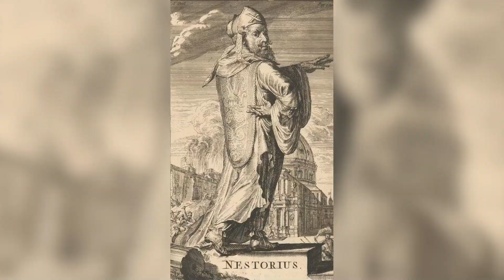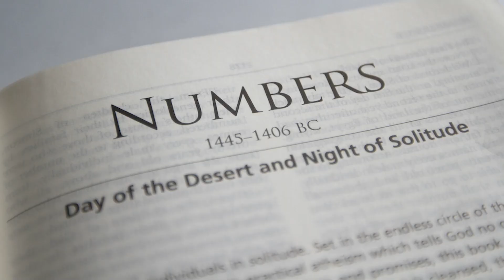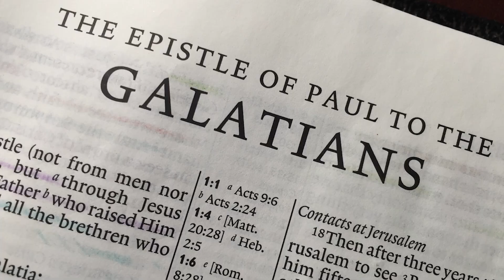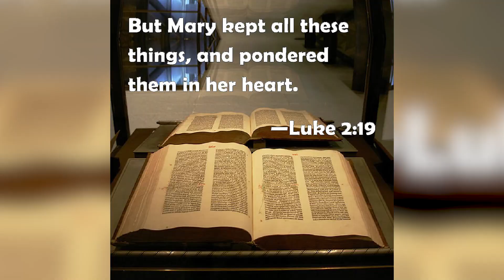Mary Mother of God Sunday Homily - Year A | Homily for 1 January 2023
Breaking the Word of God - Solemnity of Mary Mother Of God- 1Jan 2023

What is the significance of today's feast? What life-lesson can we learn from Mother Mary? On this 01 January 2023, we imitate the example of Mary, mother of God and shepherds in the gospel passage today...Wishing you all a very Happy Feast and a Happy New Year... God Bless

First Reading: Numbers 6: 22-27
22 And the Lord spoke to Moses, saying:

23 Say to Aaron and his sons: Thus shall you bless the children of Israel, and you shall say to them:

24 The Lord bless thee, and keep thee.

25 The Lord shew his face to thee, and have mercy on thee.

26 The Lord turn his countenance to thee, and give thee peace.

27 And they shall invoke my name upon the children of Israel, and I will bless them.

Second Reading: Galatians 4: 4-7
4 But when the fulness of the time was come, God sent his Son, made of a woman, made under the law:

5 That he might redeem them who were under the law: that we might receive the adoption of sons.

6 And because you are sons, God hath sent the Spirit of his Son into your hearts, crying: Abba, Father.

7 Therefore now he is not a servant, but a son. And if a son, an heir also through God.

16 And they came with haste; and they found Mary and Joseph, and the infant lying in the manger.

17 And seeing, they understood of the word that had been spoken to them concerning this child.

18 And all that heard, wondered; and at those things that were told them by the shepherds.

19 But Mary kept all these words, pondering them in her heart.

20 And the shepherds returned, glorifying and praising God, for all the things they had heard and seen, as it was told unto them.

21 And after eight days were accomplished, that the child should be circumcised, his name was called JESUS, which was called by the angel, before he was conceived in the womb.

0:00 Intro - Mary Mother of God
2:54 1st Reading: Numbers 6: 22-27
4:30 2nd Reading: Galatians 4: 4-7
5:20 Gospel - Luke 2: 16-21
5:38 Reflection - Mary treasured all these words